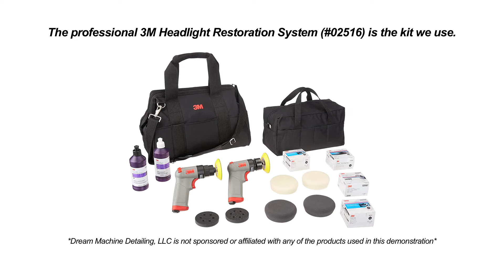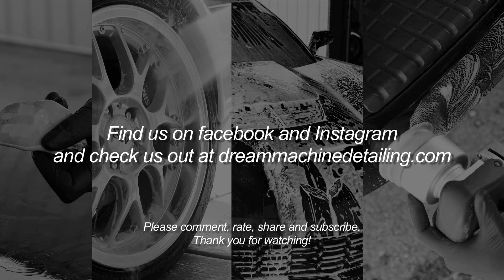Dream Machine Detailing presents How To Restore Your Headlights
Modern headlight's have become more and more expensive to replace and unlike the old days when headlight lenses were made of glass, today's lenses are made of plastic polycarbonate. They are safer in accidents, but the trade off is that over years of harsh UV exposure these headlights become faded, yellowed and oxidized. The good news is that with the right tools and know how this damage is fairly easy to correct.

In the following video we will show you how we use the 3M Headlight Restoration System to recondition the headlights on a high mileage 2004 Honda CRV.

Dream Machine Detailing, LLC is a mobile detailing company serving Southern Wisconsin and the greater Milwaukee area.